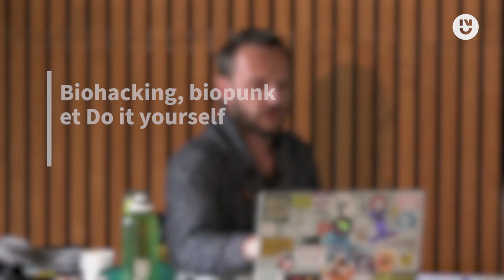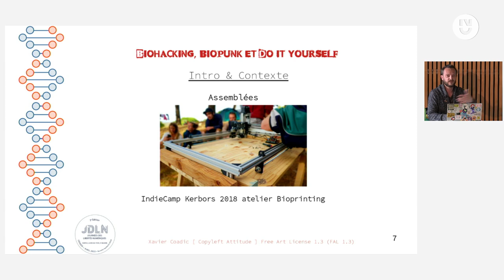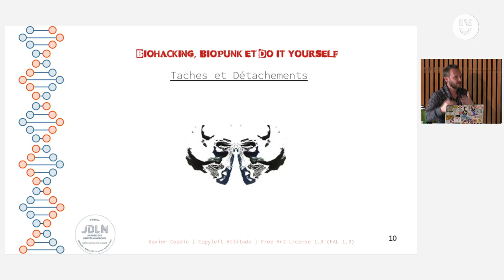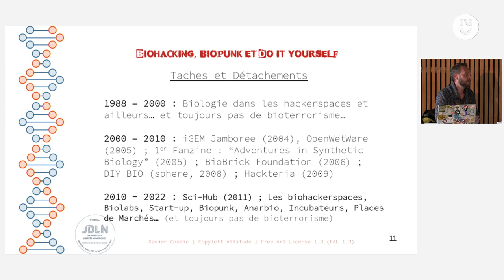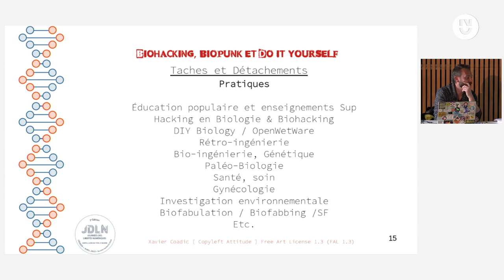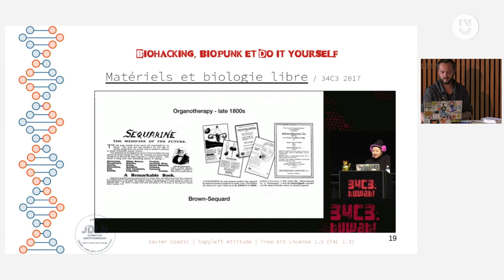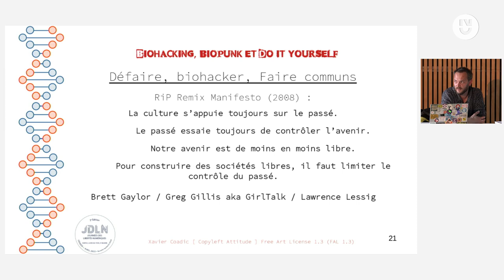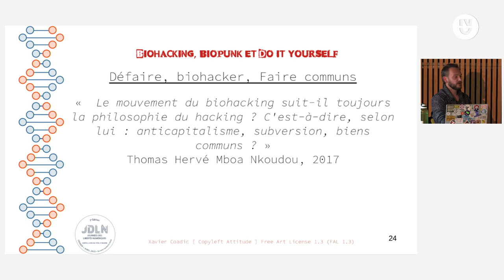Xavier Coadic - Biohacking, biopunk et Do it yourself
Né dans la sous culture du hacking en 1988, le biohacking et la biologie à faire soi-même se lient à l’histoire du numérique et aux enjeux de liberté, notamment au travers des questionnements des droits fondamentaux. Des communautés de pratiques ont forgé une diversité de mise en action qui traite par exemple de médicaments sous licence libre, d’auto-gynécologie, des rapports entre humains et non humains, des concepts d’intimité et de vie privée…

Xavier Coadic est co-fondateur du Biohackerspace Kaouenn Noz.